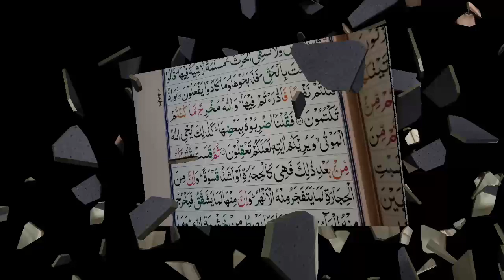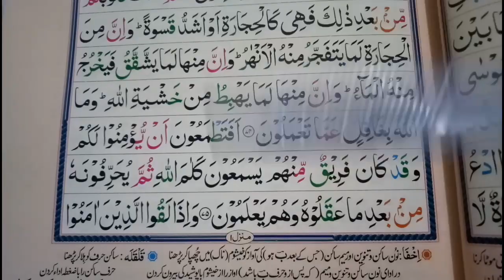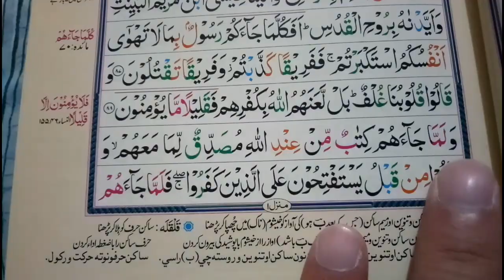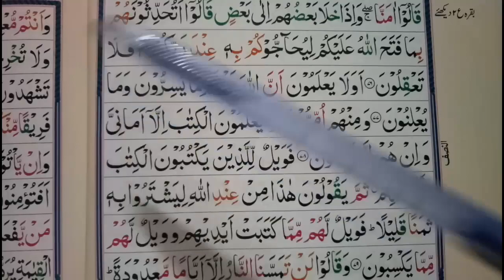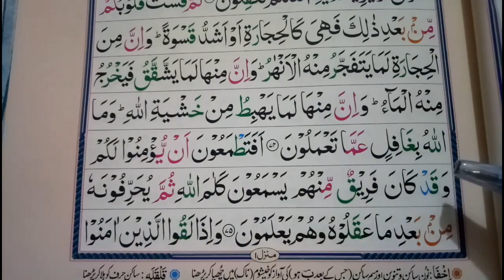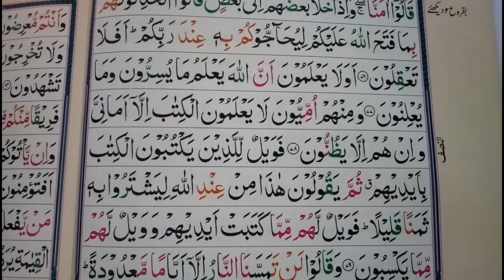Surah Al Baqarah Ruku 9(Part-1) | Learn Quran with Tajweed